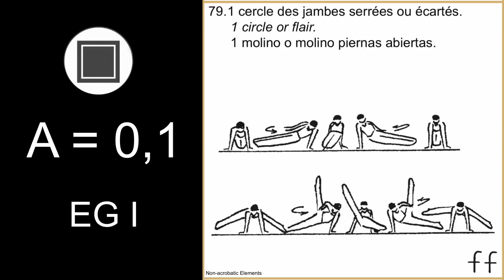MAG 2022 COP Artistic gymnastics elements [A] 1 circle F/X (slow-mo)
A = 0,1
1 cercle des jambes serrées ou écartés.
1 circle or flair.
1 molino o molino piernas abiertas.